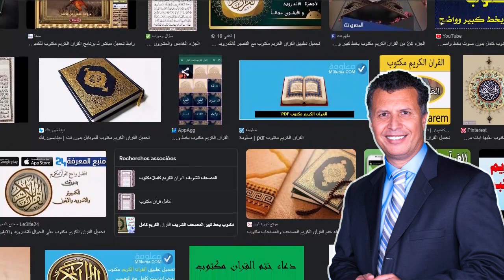BrotherRachid اخطر سورة في القران سورة الرعب...سورة التوبة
محتوى هذه القناة توعوي تنويري، يهدف إلى تبادل الأفكار ة بمجموعة من التنورين عبر العالم: